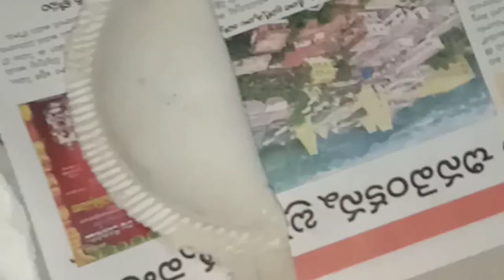kajjikayalu pindivantalu# how to make kajjikayalu in telugu